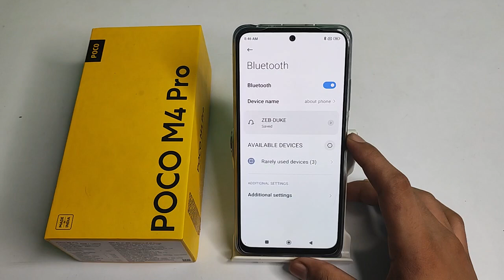How to off Bluetooth poco M4 pro , Bluetooth ko kaise off karte hai